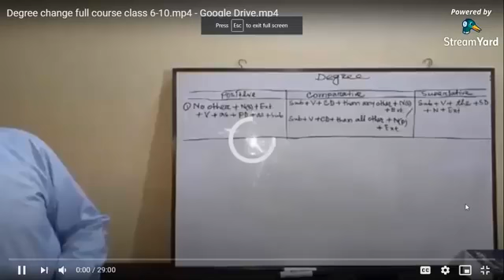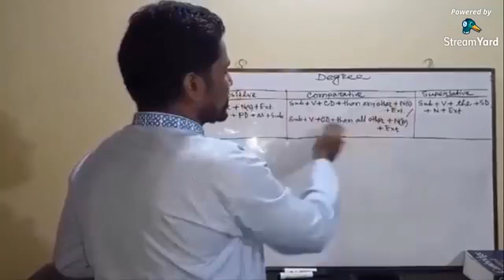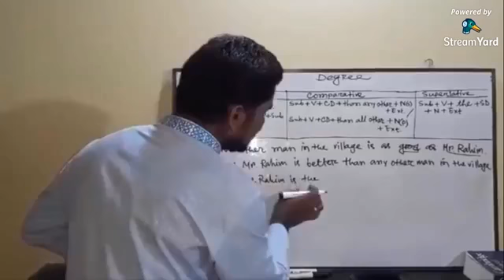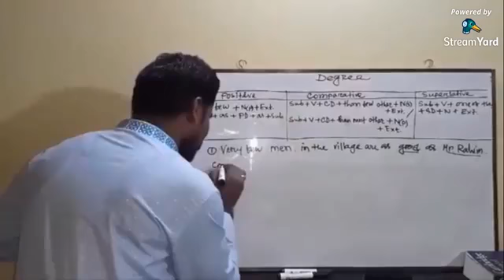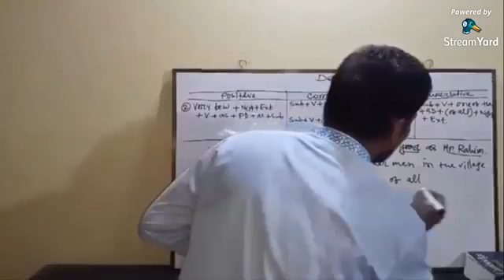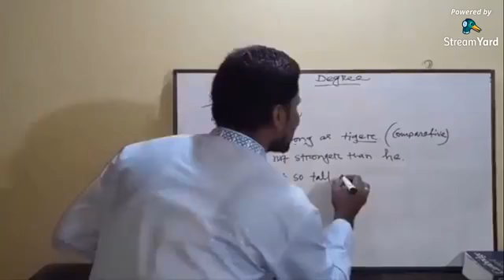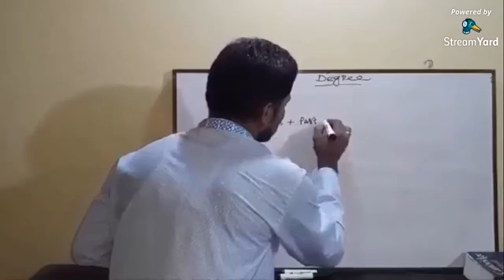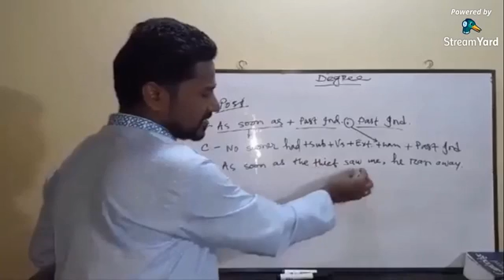English 2nd paper, Degree of Adjectives for all class